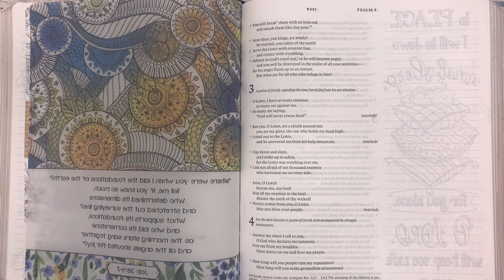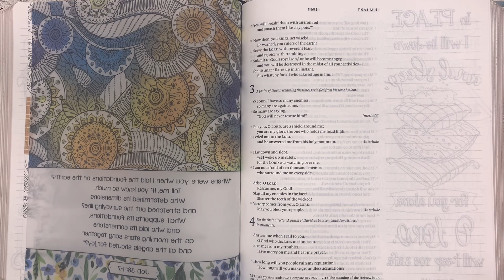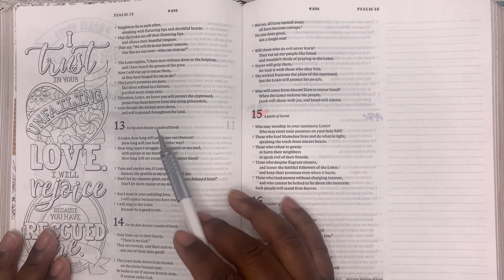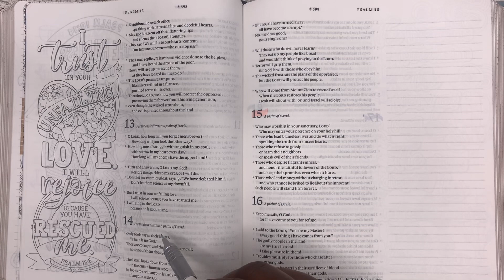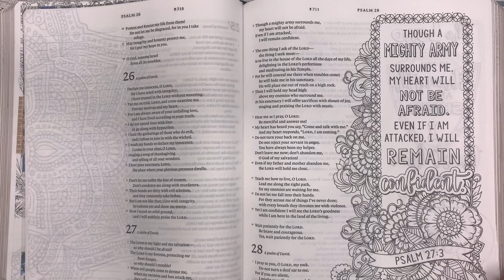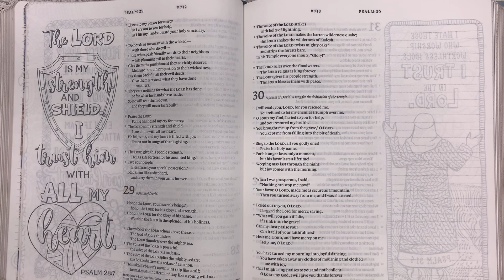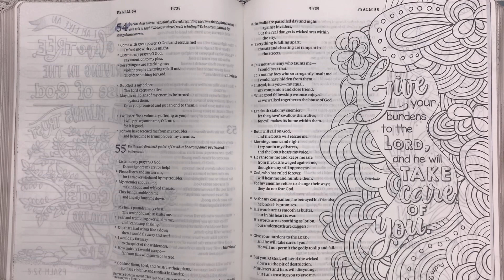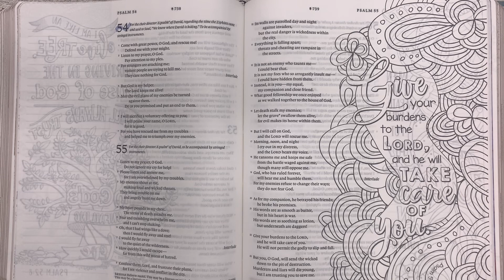Psalm 3 - 4, 12 - 13, 28, 55